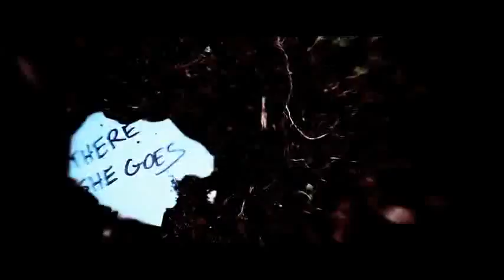House of Wolves There She Goes SaveYouTube com